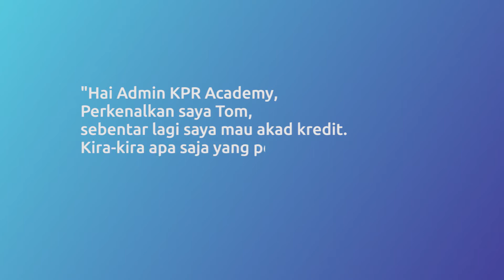Penting! Cek 2 Hal Ini Saat Akad KPR! TanyaAjaDulu (Tips KPR 20)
Menjelang Akad KPR apa aja sih yang perlu diperhatikan?

Nah, bagi kamu yang sudah mau akad KPR, penting banget nih buat tau hal ini! Biar kedepannya kamu ga salah ambil tindakan! 😊
Stay Watching ya! 🤓

Bila ada pertanyaan soal KPR bisa langsung tulis di kolom komentar atau bisa konsultasikan lebih lanjut melalui link berikut